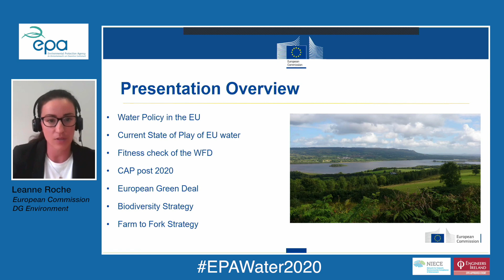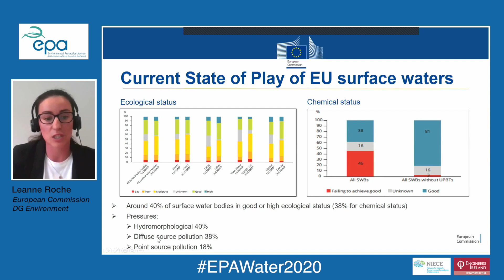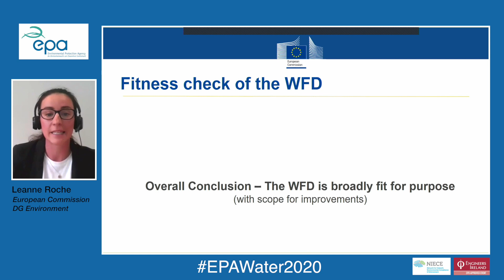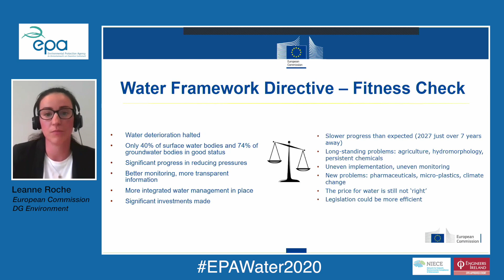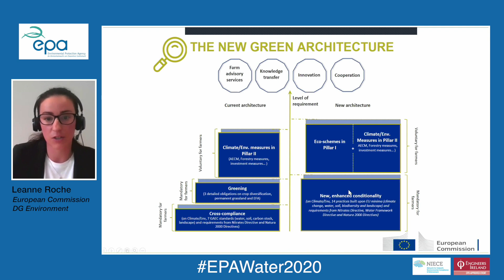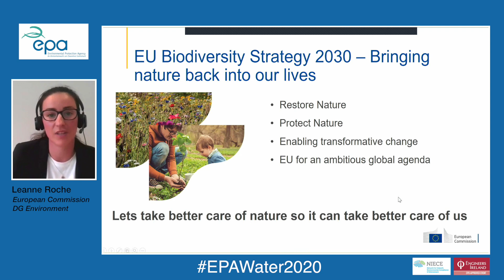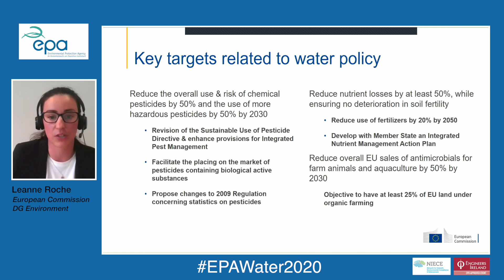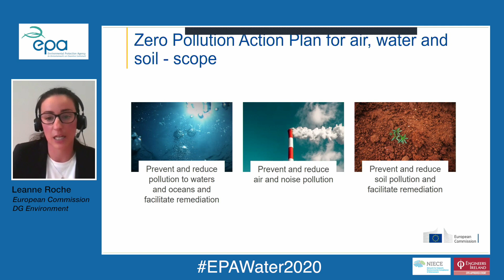2. The road ahead: European water policy and developments - Dr Leanne Roche, EU Commission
On 17 and 18 June 2020 the EPA held its National Water Event as an online conference.

This year's theme was 'Restoring our waters'.

This years event was free to attend. It was the EPA's largest water event ever, with over 1250 attending.

To everyone who joined us: thanks for attending; thanks for your probing questions; thanks for your passion; thanks for caring about our waters. We can achieve more working together.

Special thanks to all our presenters and the team who worked behind the scenes to make sure this years conference happened.

For science and stories about water quality in Ireland, check out